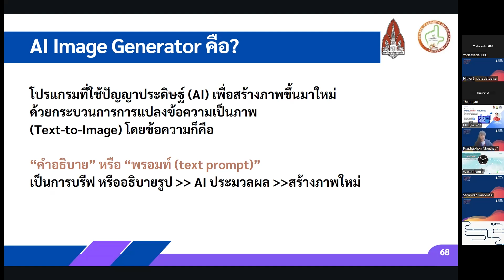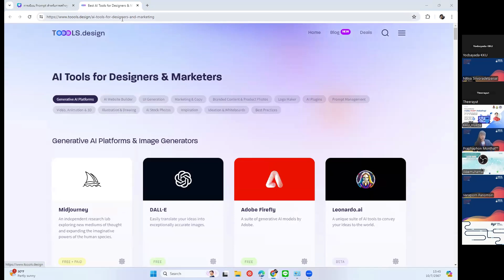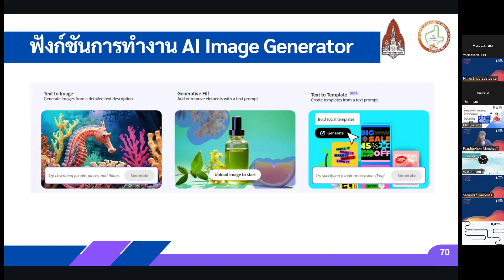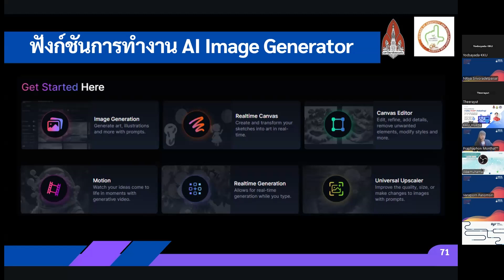2. AI Image Generator คือ?